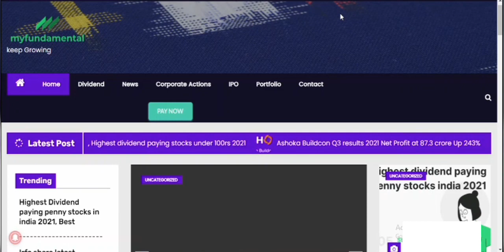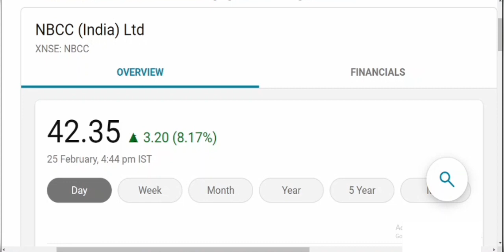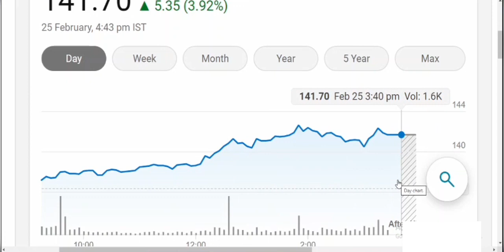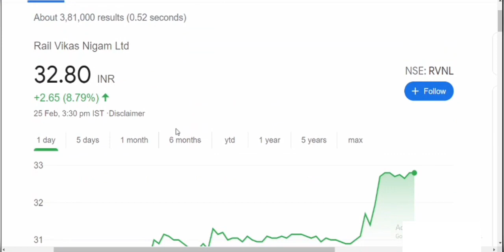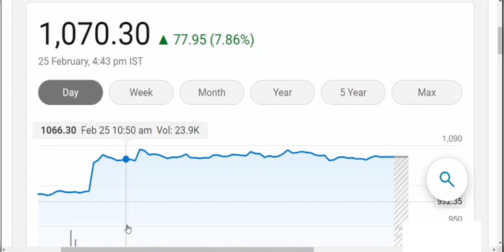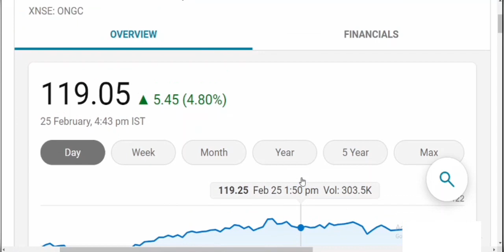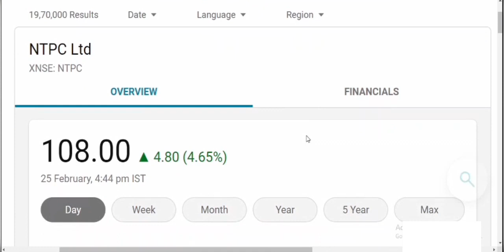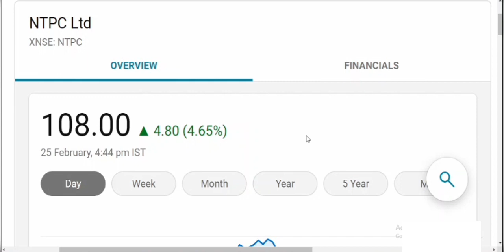Best Psu stocks : psu stocks news • BHEL • NBCC Share • RVNL share news • IOC • BEL • BEML • ONGC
open demat account with us and enjoy extra service from us

if you want to invest in US market then open demat account in 5paisa

bhel share,
bel share order book,
rvnl share price forecast,
rvnl share analysis,
best psu stocks,
top psu stocks,
beml share news,
beml share analysis,
beml share price analysis,